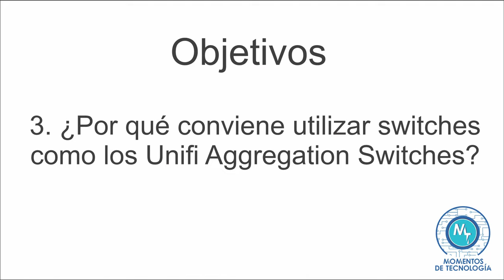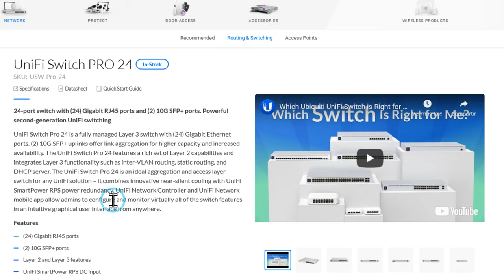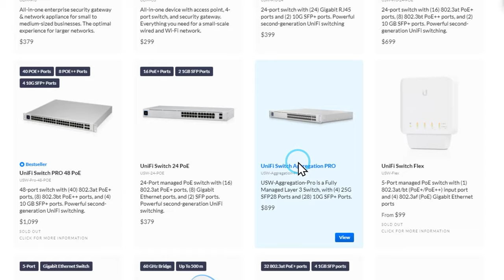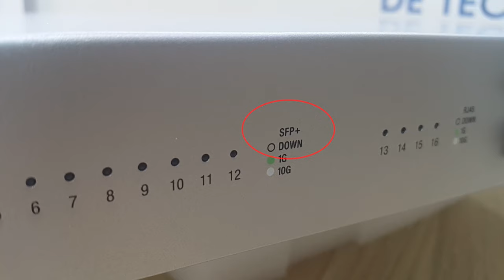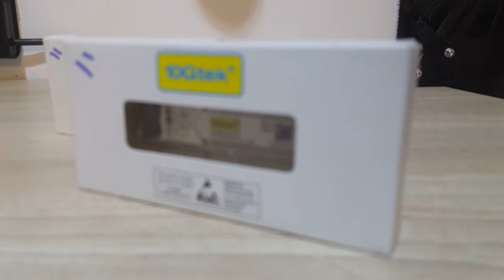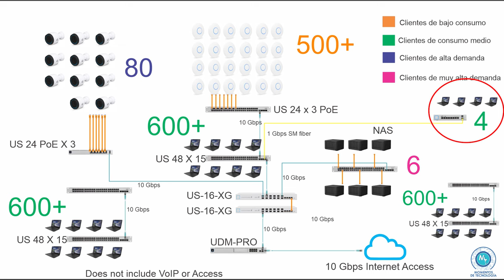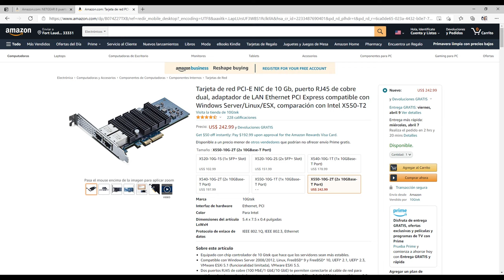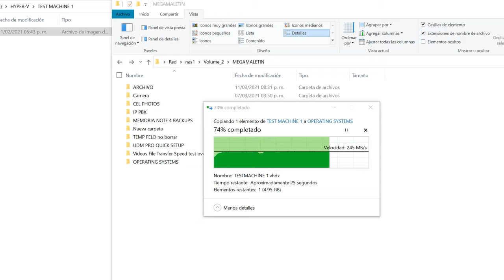Módulos SFP, SFP+ y cableado en fibra – ¡Es momento de Implementarlos!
¡No olvides visitar nuestro Amazon Storefront para apoyarnos con tus compras!

En este video, segundo en nuestra serie de videos orientada a redes de alto desempeño, nuestra explicación muy sencilla de lo que debes conocer de los módulos SFP (small form-factor pluggable) orientado a su uso en redes locales de pequeña y mediana empresa (algunos pocos lo querrán tener en sus casas), esto debido a su gran versatilidad y el auge que hasta ahora inicia.

Para aquellos usuarios que quieren iniciarse no solo en esta tecnología sino en los “aggregation switches” de Unifi que permite concentrar el tráfico de redes robustas o simplemente muy demandantes, sobre todo debido al alto tráfico originado por los cada vez más crecientes archivos multimedia.

Los invitamos a visitar nuestra tienda en Amazon donde encontrarán un compendio muy interesante del Hardware para redes de todo tipo en categorías que así lo describen.

Así mismo los invitamos a compartir su conocimiento, el cual es el corazón de lo que hacemos.

Amazon Afíliate links:

Unifi US 16 XG

Módulo de 10 km SFP+ para fibra singlemode

Modulo 10 Gtech 1 gbps SFP

10 Módulos 10 Gtech 10 gbps SFP+

Modulo SFP+ 10 Gtech 10 gbps SFP+ module RJ45 30 metros

Fibra óptica 30 metros LC a LC OM3

Fibra óptica 30 metros LC a LC OS2

Unifi Dream Machine Pro

Tarjeta de red 10 Gbe (puerto SFP+)